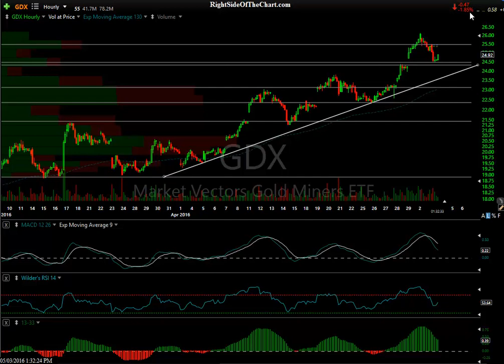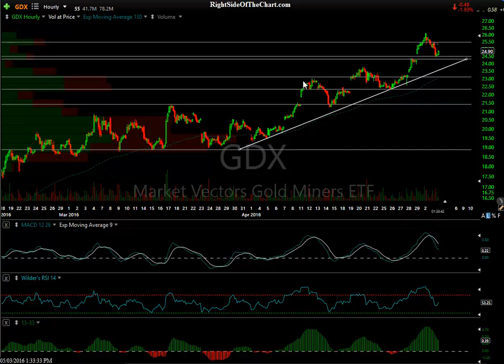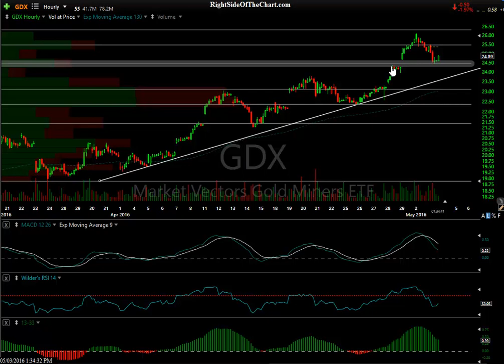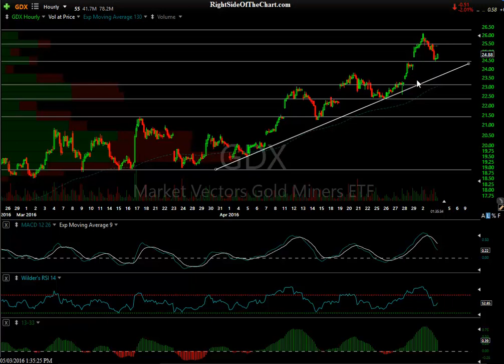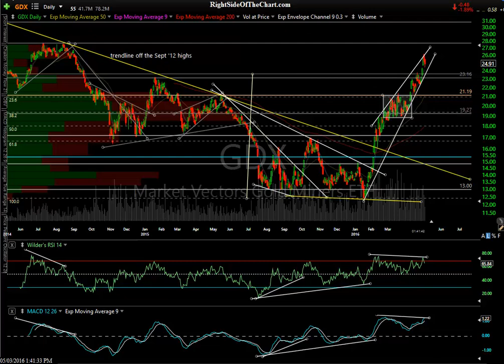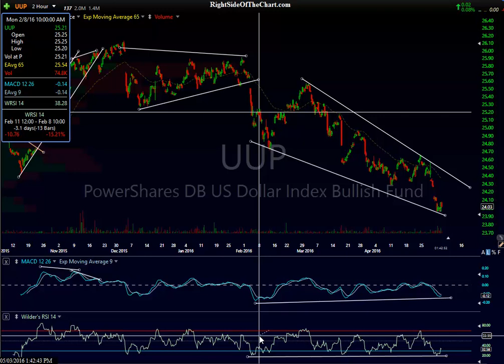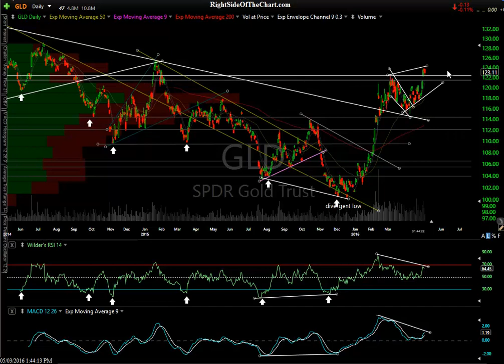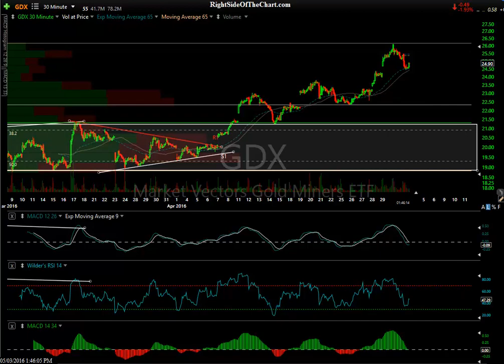GDX NUGT Trading Plan 5-3-16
My reply to an inquiry from a member of the site as to my trading plan on the NUGT short trade that I posted taking in trading room yesterday.